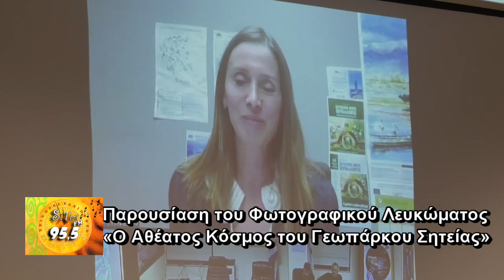Παρουσίαση του Φωτογραφικού Λευκώματος «Ο Αθέατος Κόσμος του Γεωπάρκου Σητείας».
Στο πλαίσιο των εκδηλώσεων για την Παγκόσμια Ημέρα Βουνού, το Παγκόσμιο Γεωπάρκο της Σητείας και ο ΔΟΚάΣ, πραγματοποίησαν στην Αίθουσα Συνεδριάσεων του Δημαρχείου Σητείας, την Παρουσίαση του Φωτογραφικού Λευκώματος «Ο Αθέατος Κόσμος του Γεωπάρκου Σητείας», με φωτογραφίες του Μανώλη Καλαμπόκη και φίλων σπηλαιολόγων, από τα σπουδαία σπήλαια που διαθέτει η Σητεία.